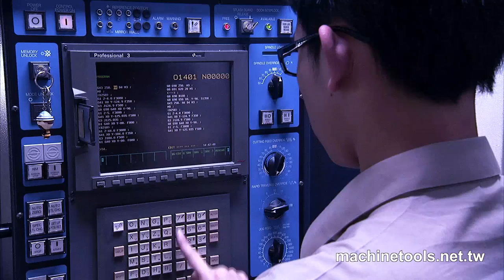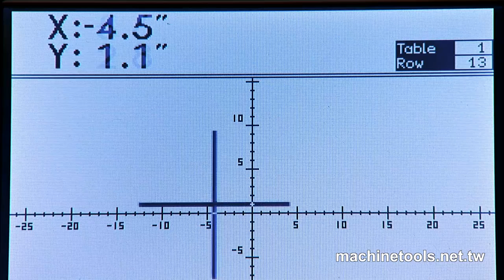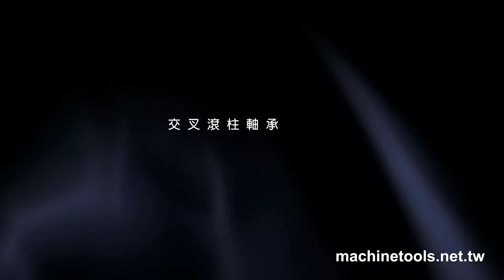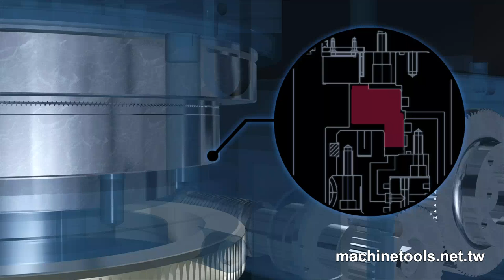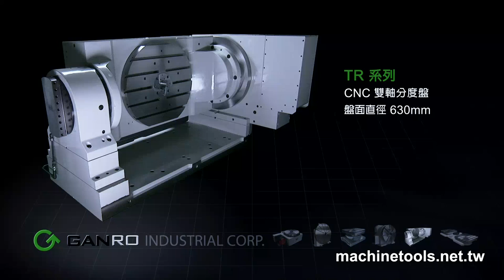CNC Rotary Table/CNC Index Table/5 Axis Rotary Table/Gear indexer - HD Video produce by S&J Corp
如果您需要尋找更多有關能提供您高品質的 CNC Rotary Table/CNC Index Table/5 Axis Rotary Table/Gear indexer 等製造商及供應商的訊息，請到